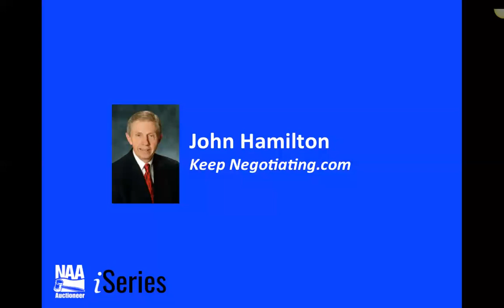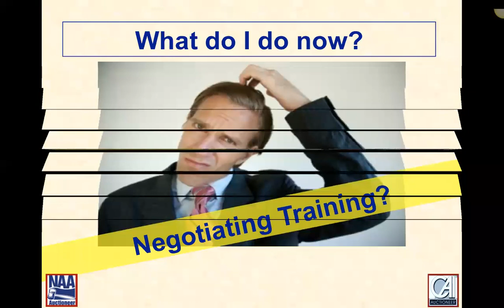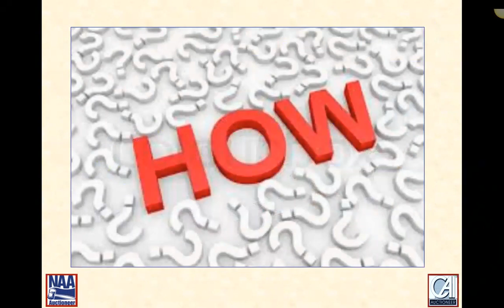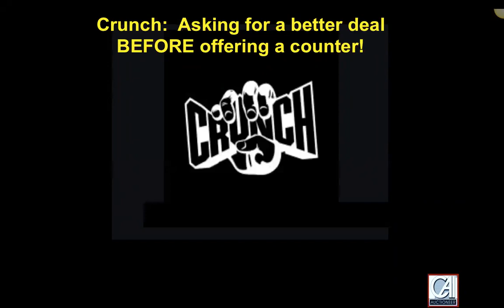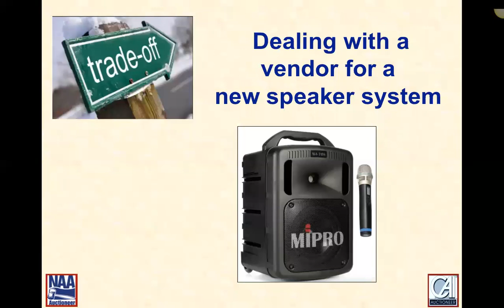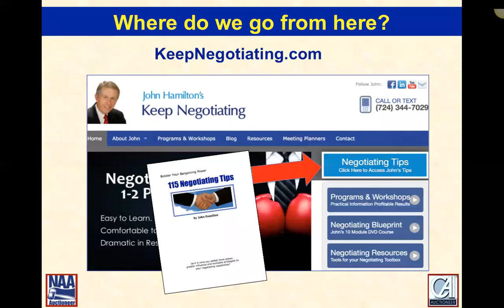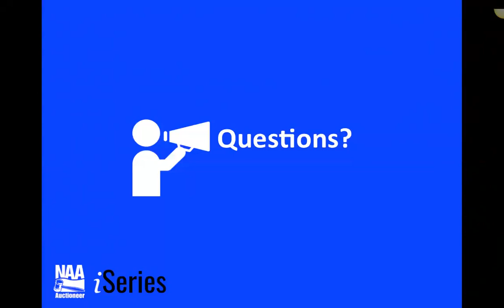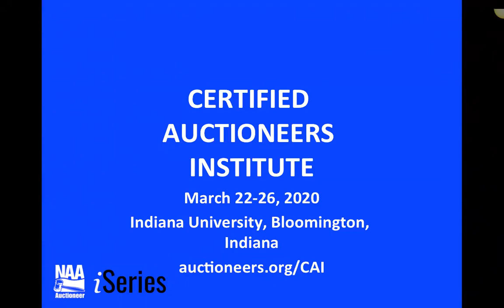iSeries Webinar: Negotiating a Good Deal Shouldn't Be Up for Bid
Like it or not, negotiating takes place everywhere, from the conference table to the dinner table. It happens face-to-face, on the phone, and even online. Contrary to popular belief, negotiating is not manipulative, coercive, or conniving. It is simply a way to an agreement. John Hamilton, CAI instructor, shares some effective and usable techniques to enhance your negotiating skills. Don't let another good deal escape your grasp!